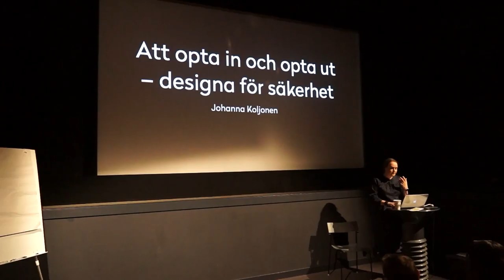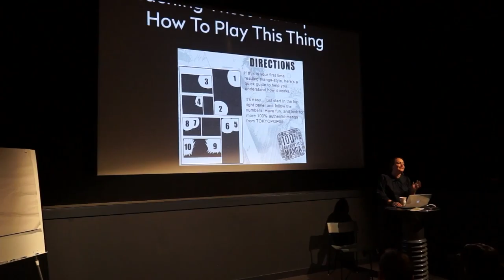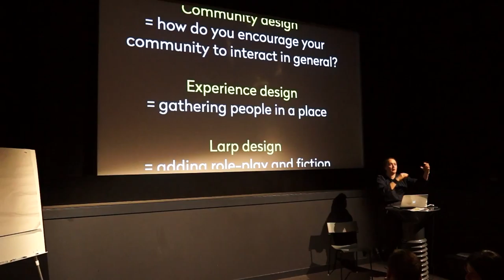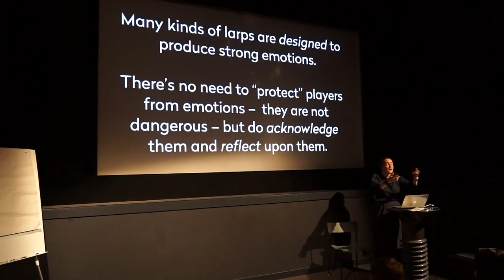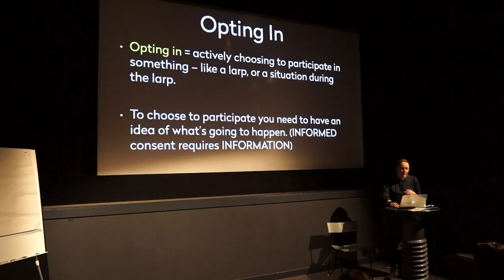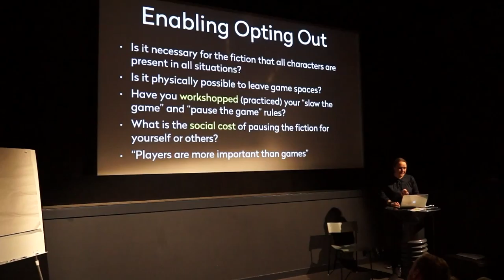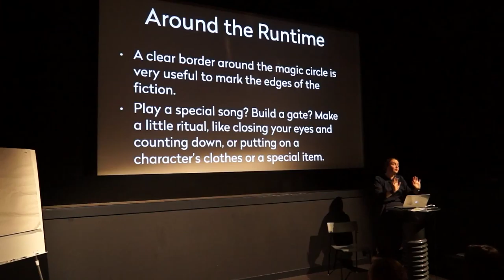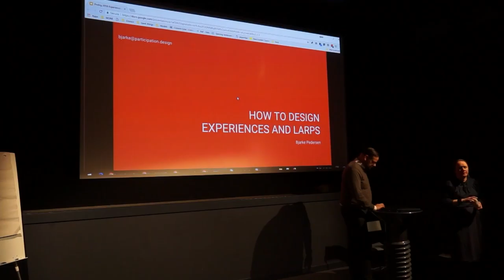Att opta in och opta ut - designa för säkerhet - Johanna Koljonen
Att delta i ett lajv är alltid en frivillig aktivitet, som inte bara kräver deltagarnas medgivande i början utan löpande hela tiden. Föreläsningen beskriver en praktisk attityd för tänka på säkerhet på lajv, både för individen och communityt, som inte handlar om att förbjuda saker utan istället att möjliggöra bra val i just det lajv du vill skapa.

Med Johanna Koljonen.